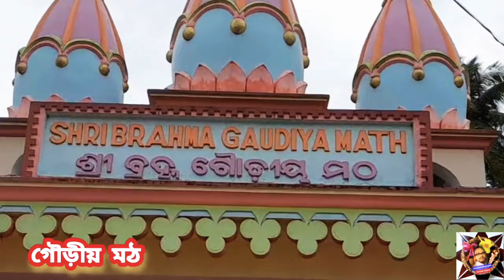Alarnath Mandir | Puri Sightseeing | আলারনাথ মন্দির দর্শন | গৌড়ীয় মঠ | রায় রামানন্দের বাড়ি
‎@CHANDAN PRAMANICK

পুরী ভ্রমণ গাইড
পুরীর ভ্রমণ ২০২২

তীর্থভ্রমণ/ দর্শনীয় স্থান ভ্রমণ/ Tour and Travel